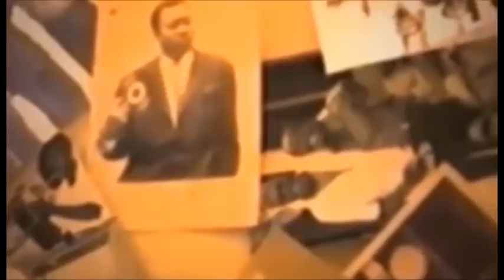Botala niveau ba journaliste ya internet bakomi kula abeti carine mokonzi na patsho rfi mabe